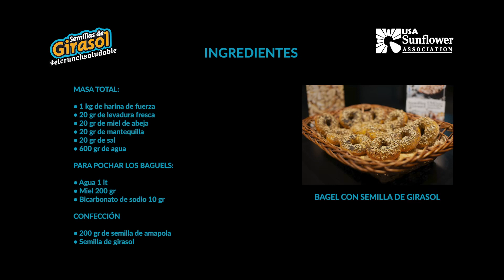Ya!! Estamos en línea. Vamos a compartir muchas recetas, procedimientos, tips! Pan!!!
Nuestra primera receta baguel con semillas de girasol de usa! A por todo, videos diarios a partir de ya!